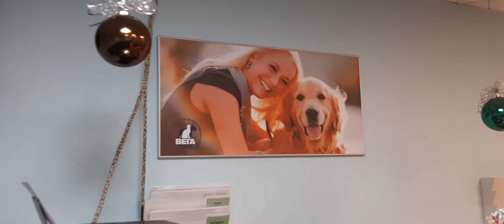24 декабря 2019 г.